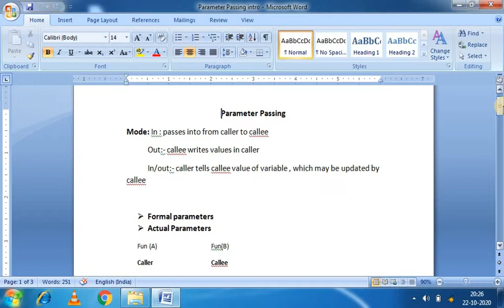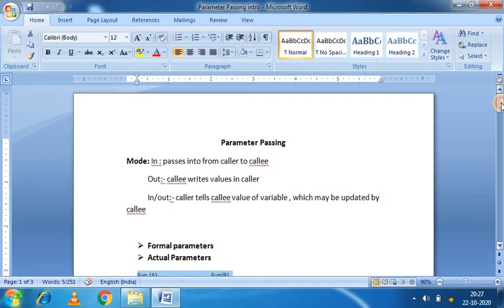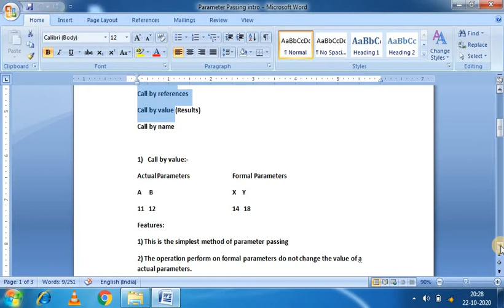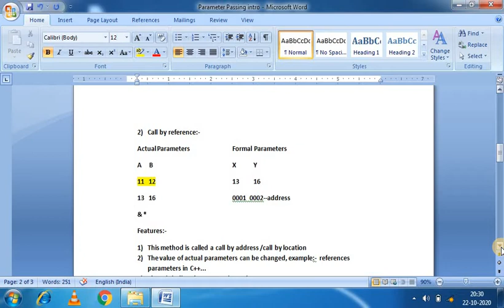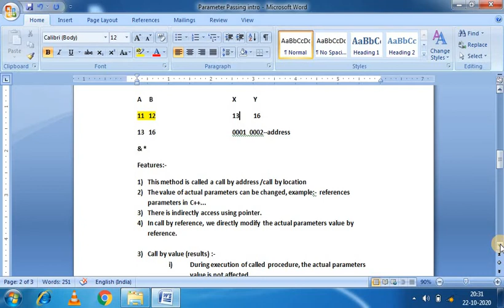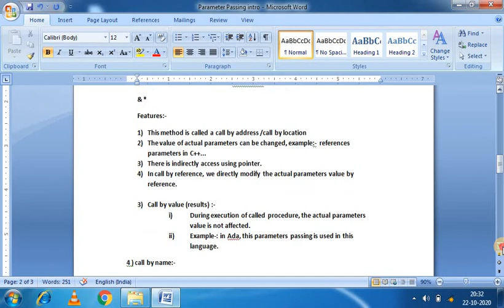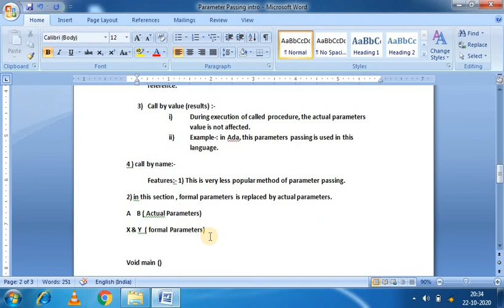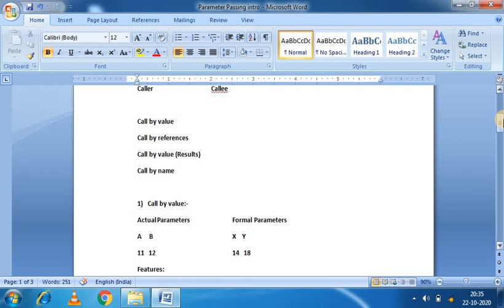Parameter Passing |call by value |call by references |parameters passing in programming|call by name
This video defined two parameters. These are as below

Formal parameters
Actual Parameters

Fun (A)   Fun(B)
Caller   Callee

Call by value
Call by references
Call by value (Results)
Call by name